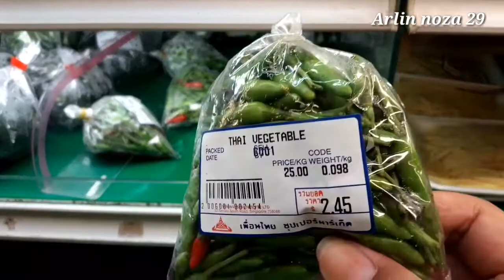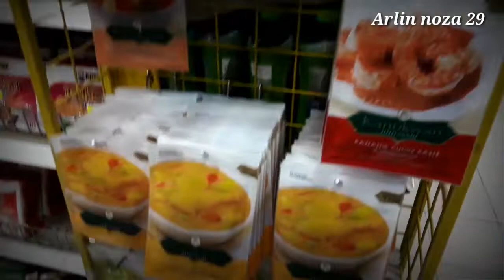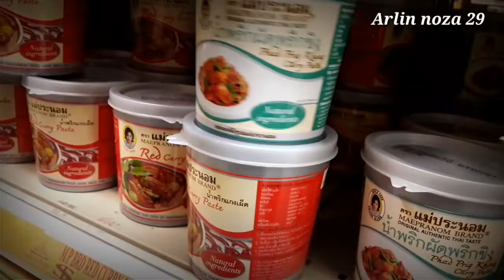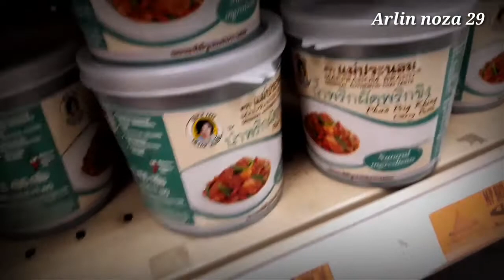BELANJA DI HARI MINGGU DAPAT IKAN ASIN || DI THAI SUPERMARKET YANG BERADA DISINGAPORE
Belanja di thai super market
Yang berada disingapore